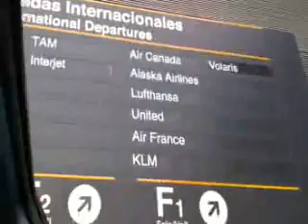Un dia en el AEROPUERTO de la ciudad de mexico